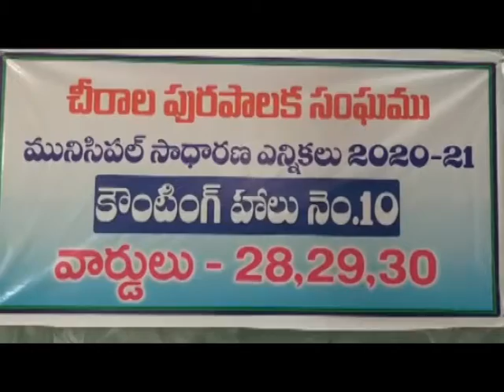చీరాల మునిసిపల్ ఎన్నికల ఓట్ల లెక్కింపు కేంద్రంలో || DN5 News